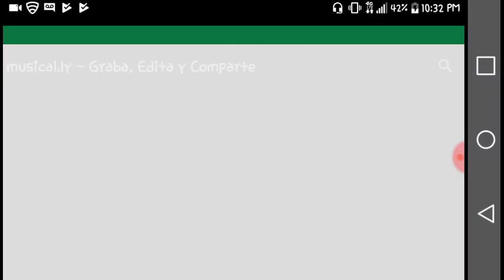Jugando dash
Hola soy cesar y tengo 8 años